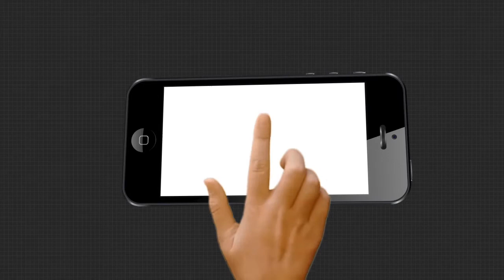0610 PURI BRAHMAGIRI POLYTHIN TALE 7PARIBARA PKG FB SM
ବ୍ରହ୍ମଗିରି ବ୍ଲକର ବାସନ୍ଦ ପରିବାରଙ୍କୁ ଥଇଥାନ କେବେ ? 8ଦିନ ପରେ ବି ଭୟରେ ଗାଁକୁ ଫେରୁପାରୁନାହାଁନ୍ତି ବାସନ୍ଦ ପରିବାର । ଆଉ ଖରା ବର୍ଷା ସହି ବନ୍ଧୁବାନ୍ଧବଙ୍କ ଘରେ ପଲିଥିନ ତଳେ ଆଶ୍ରୟ ନେଇଛନ୍ତି ବାସନ୍ଦ ପରିବାର .